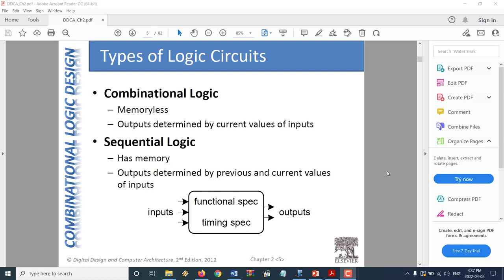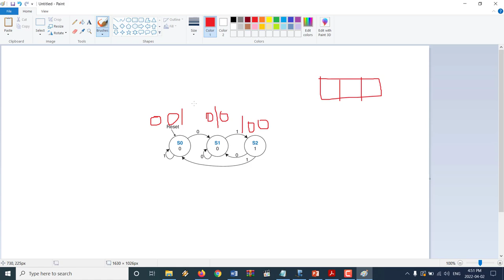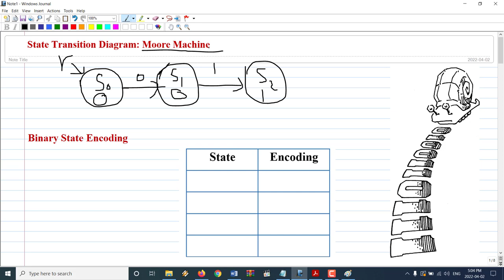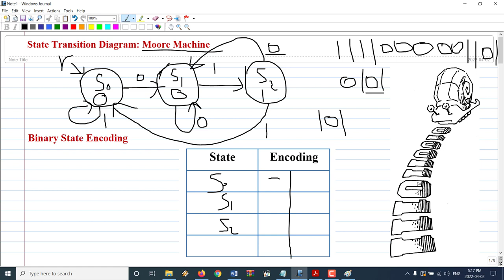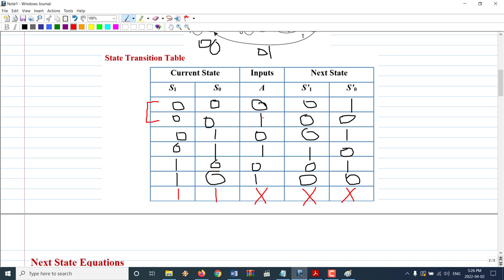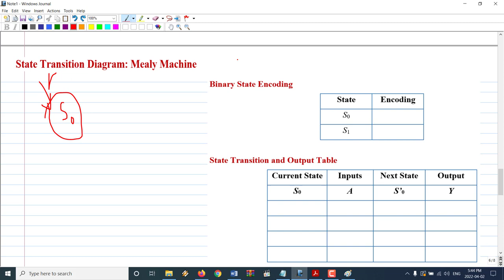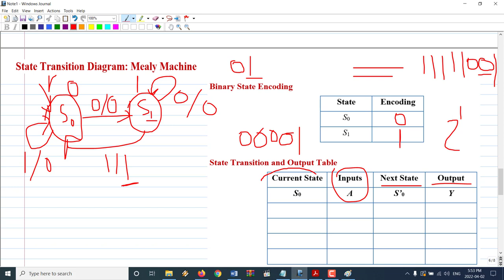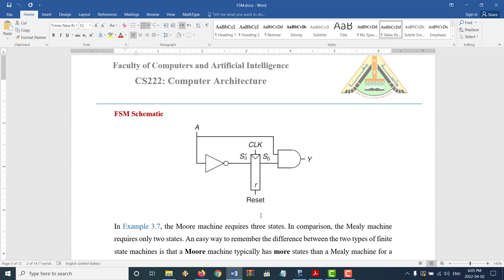Moore and Mealy Machines